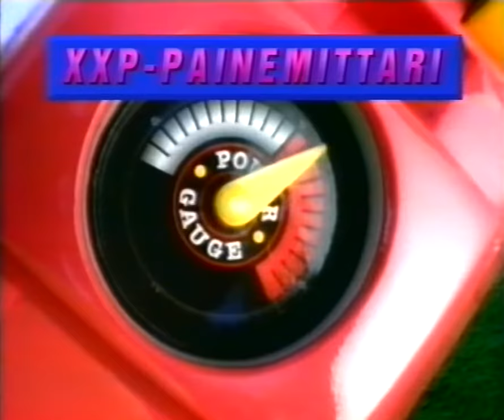Mainoksia (1.5.1997)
MTV3 - Mainoksina mm. Super Soaker & Pekka ja Susi